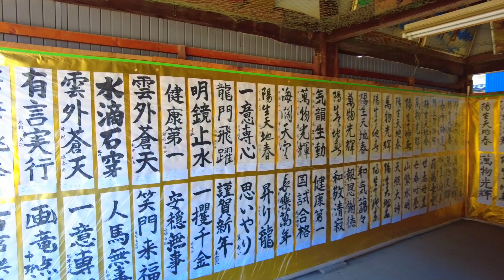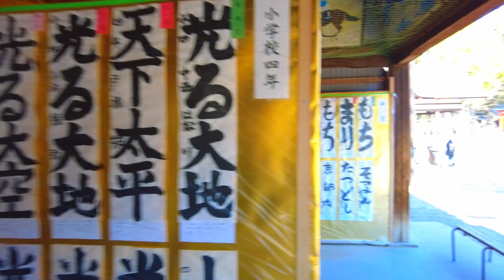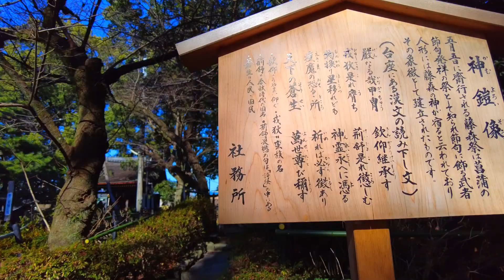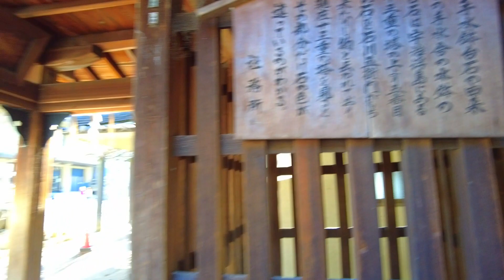1月5日(金)【Fujinomori Shrine】伏見五福めぐり③武豊騎手も参拝に訪れる競馬の必勝祈願で有名な神社をご案内します。